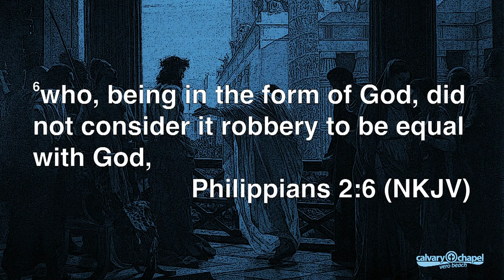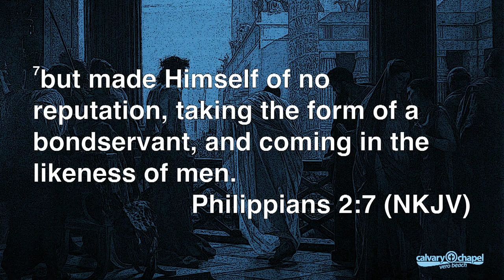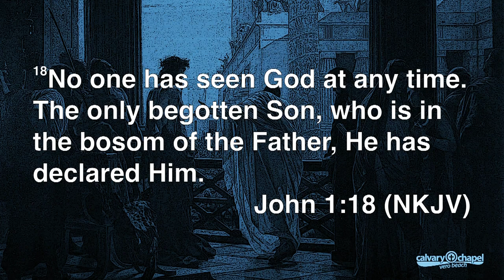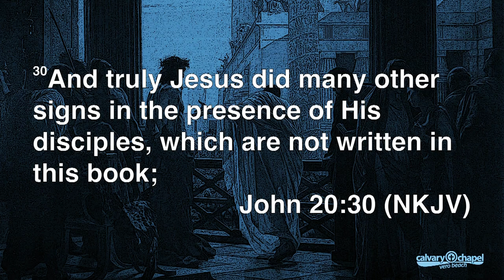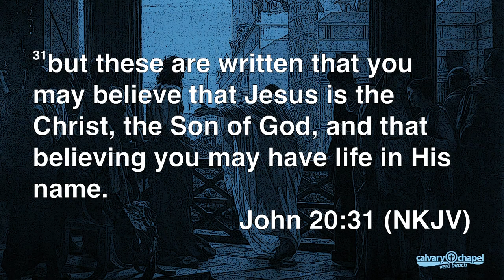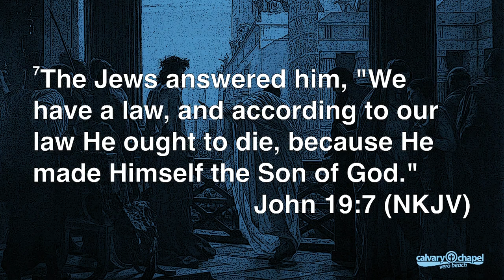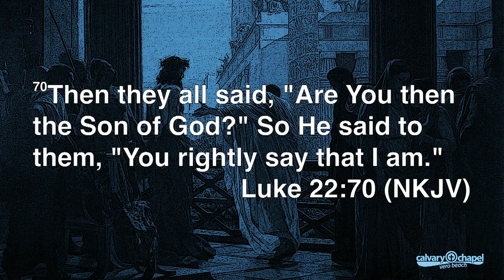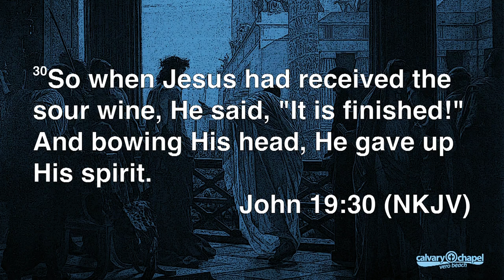JOHN 5:16-30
Pastor Jim Gallagher teaches verse by verse through the book of John.